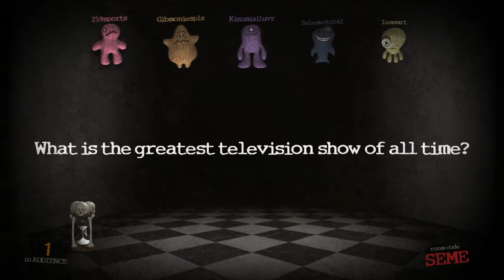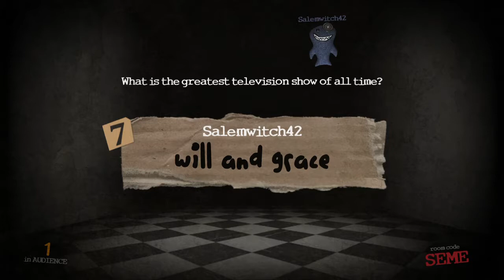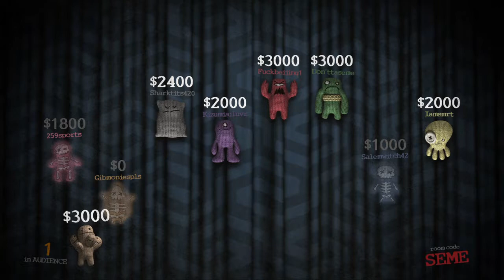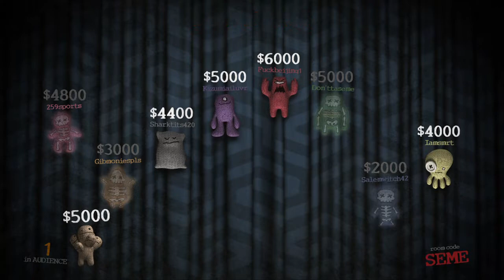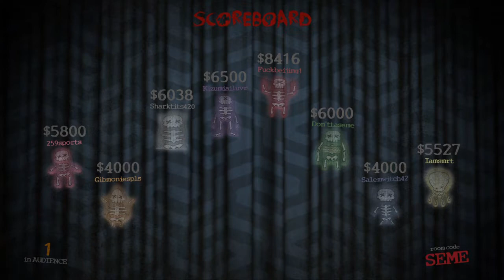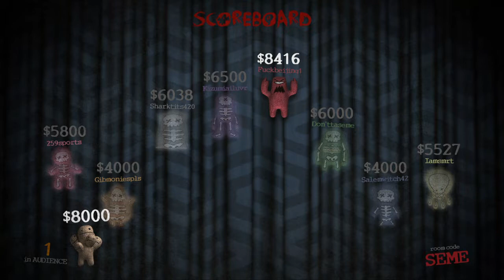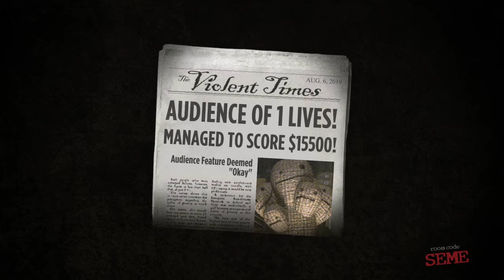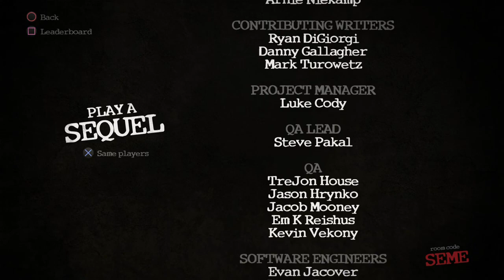Trivia Murder Party Episode 16